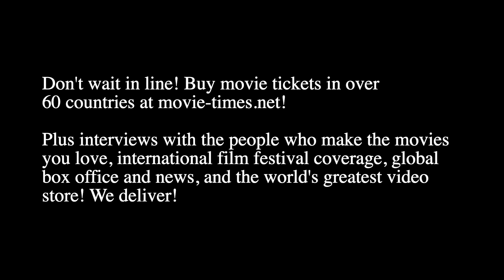Judi Shekoni: FOUNDATION, SEASON 2